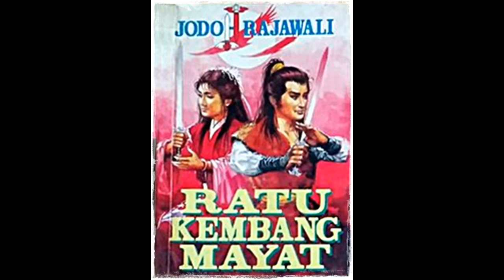Seri Cerita Silat 3 Jodoh Rajawali Episode Ratu Kembang Mayat